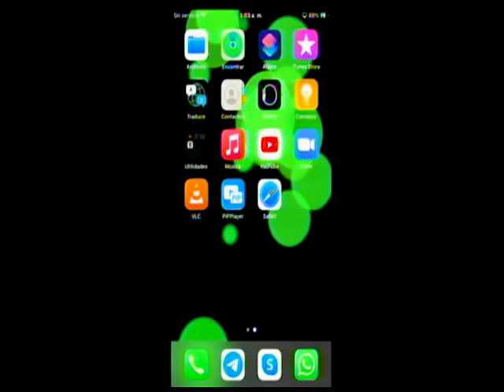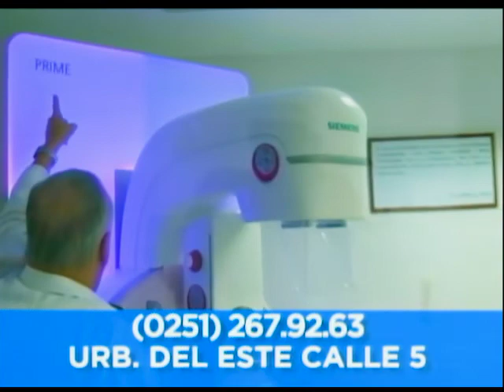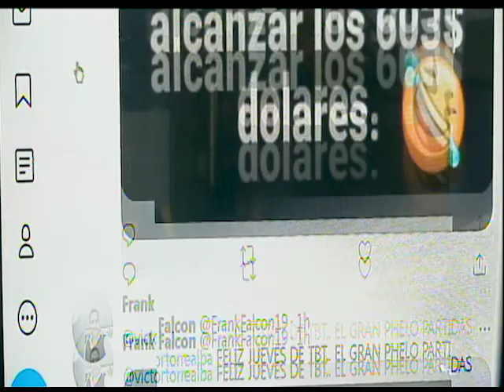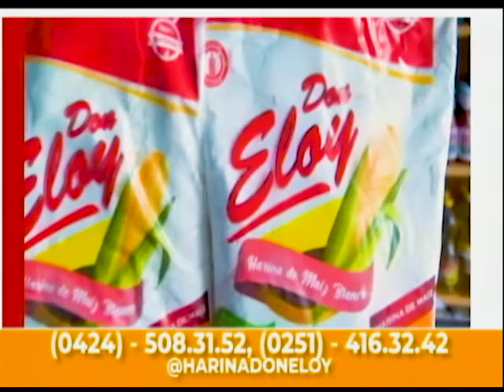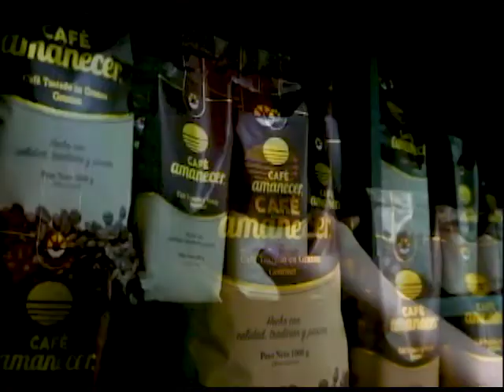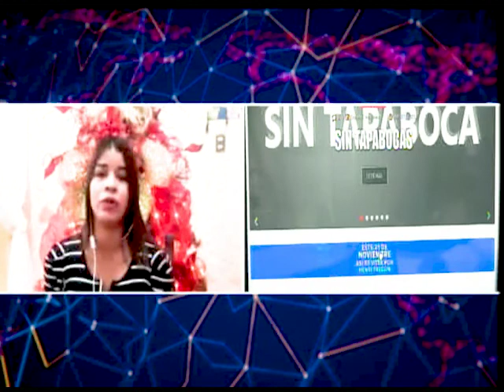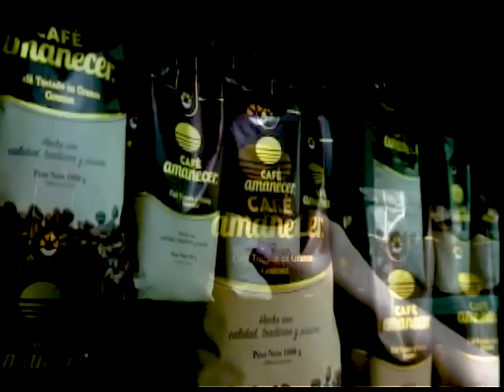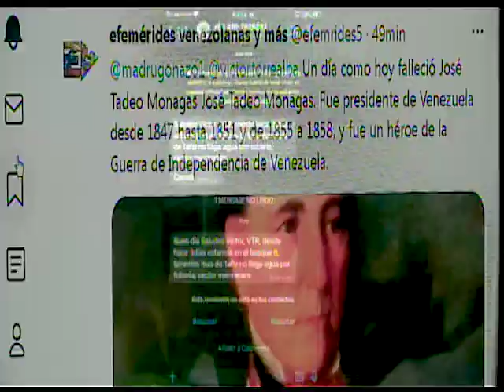EN VIVO JUEVES 18 11 2021 - VICTOR TORREALBA LEAL - EL MADRUGONAZO